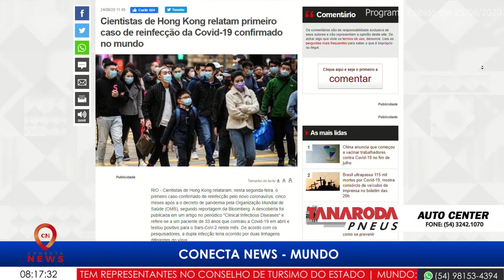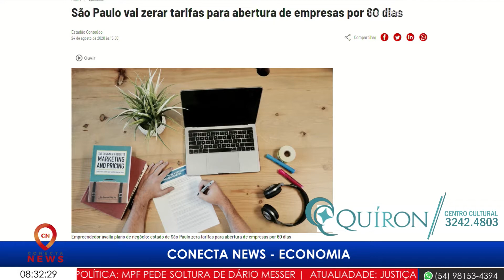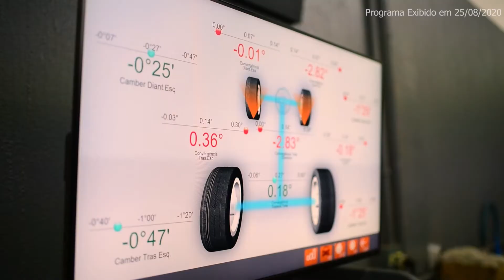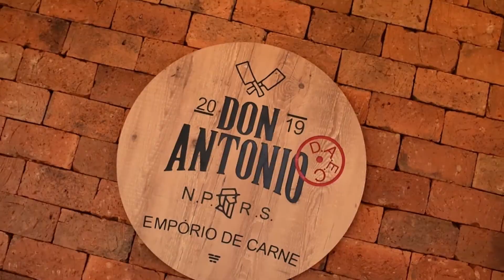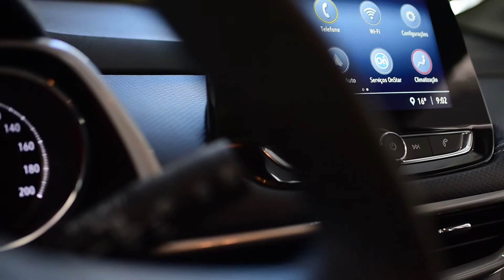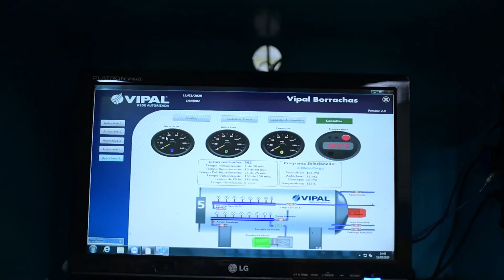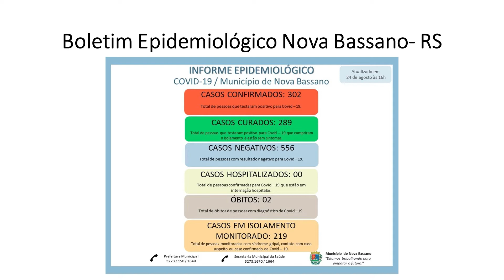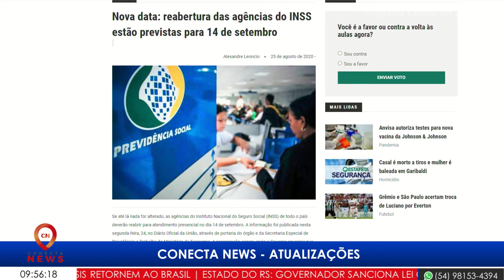CONECTA NEWS - 25/08/2020